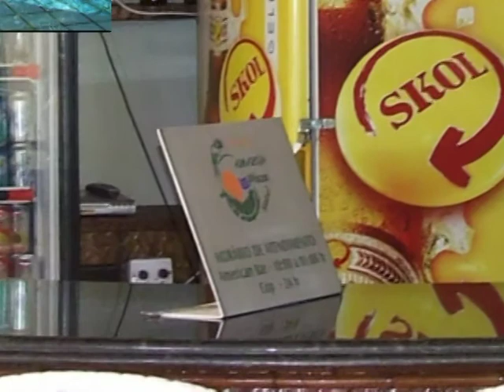Conheça o Amazon Plaza Hotel em Ciuabá - Fishingtur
Amazon Plaza Hotel -  O Fishingtur esteve neste ótimo hotel em Cuiabá no MT